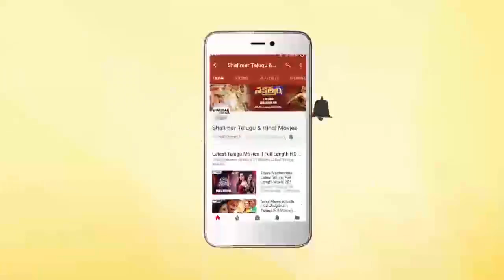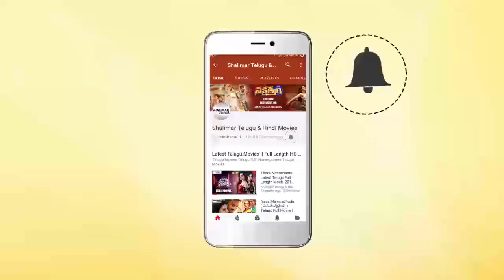Natural Star Nani Turns Producer || Shalimar Film Express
Watch Natural Star Nani turns producer & here is the video byte from the actor himself. The title & first look of the film will be announced today at 6 pm.